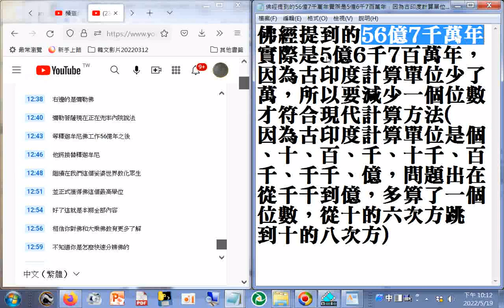佛經提到的56億7千萬年實際是5億6千7百萬年，因為古印度計算單位少了萬，所以要減少一個位數才正確(因為個、十、百、千、十千、百千、千千、億，問題出在從千千到億多算一個位數從十的六次方跳到十的八次方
因為古印度計算單位是個、十、百、千、十千、百千、千千、億，問題出在從千千到億，多算了一個位數，從十的六次方跳到十的八次方)